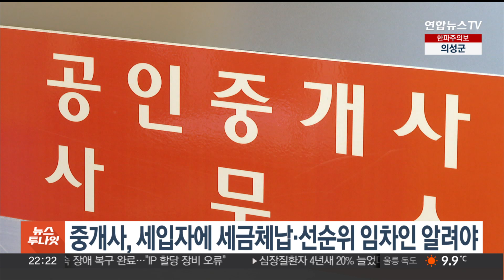집주인 세금체납 정보 등 중개사 설명의무 강화 입법예고 / 연합뉴스TV (YonhapnewsTV)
집주인 세금체납 정보 등 중개사 설명의무 강화 입법예고

이르면 내년 1월부터 공인중개사는 전월세를 중개할 때 집주인의 세금 체납 여부와 선순위 세입자 여부 등을 반드시 설명해야 합니다.

국토교통부는 공인중개사의 중개대상물에 대한 확인과 설명 의무를 강화하는 내용의 공인중개사법 하위법령 개정안을 다음 달 18일까지 입법예고합니다.

개정안에 따라 공인중개사는 임대인이 체납 정보와 확정일자를 임차인에게 제시할 의무가 있다는 사실을 설명해야 합니다.

또, 원룸·오피스텔 등 소형주택 관리비에 포함된 세부 항목에 대해서도 자세히 설명해야 합니다,